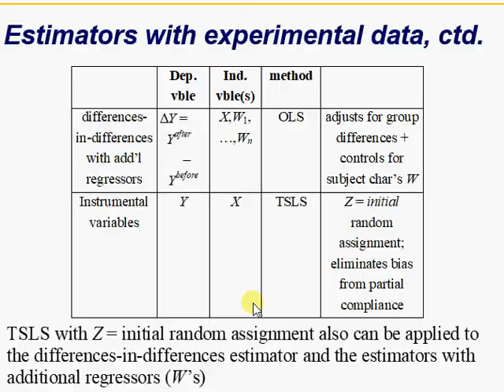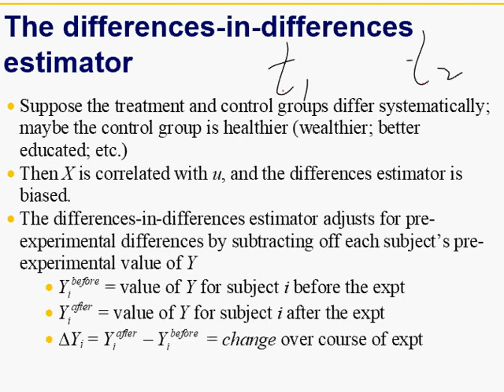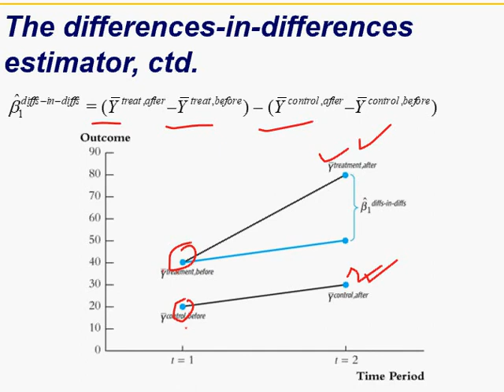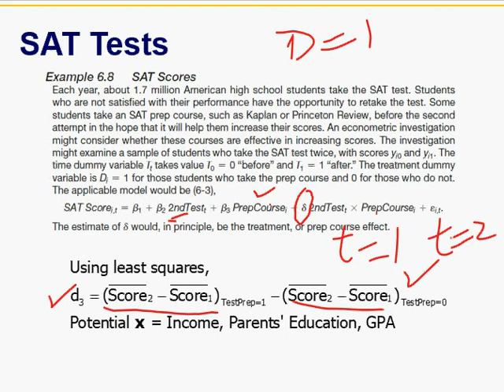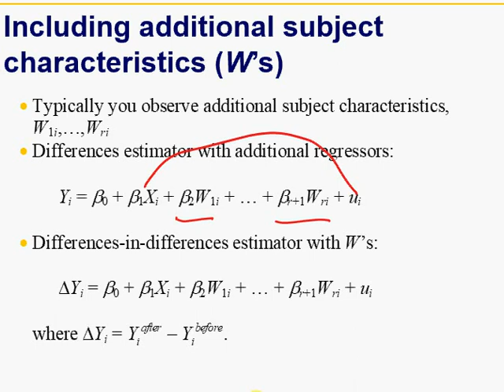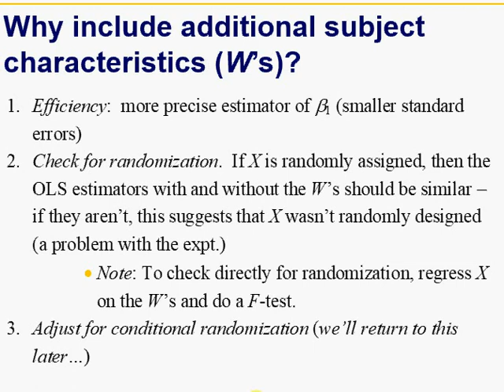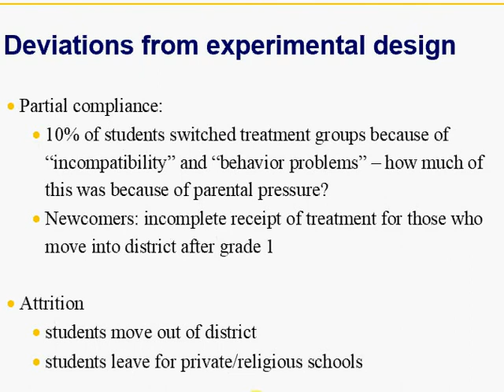V#37 Differences-in-differences estimators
V#36 was about introduction. This video is
• Suppose the treatment and control groups differ systematically; maybe the control group is healthier (wealthier; better educated; etc.)
• Then X is correlated with u, and the differences estimator is biased.
• The differences-in-differences estimator adjusts for pre-experimental differences by subtracting off each subject’s pre-experimental value of Y
•   = value of Y for subject i before the expt
•   = value of Y for subject i after the expt
• Yi =   –    = change over course of expt